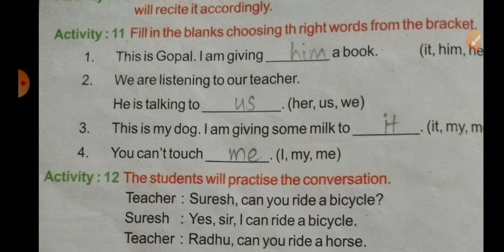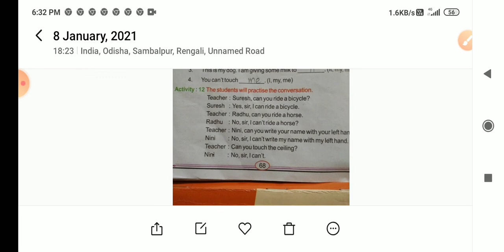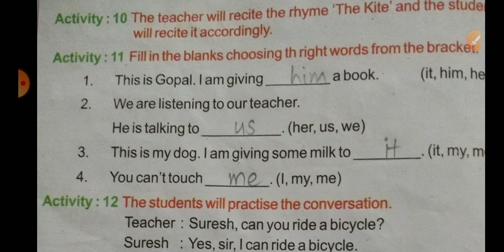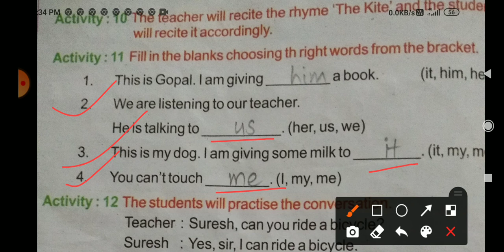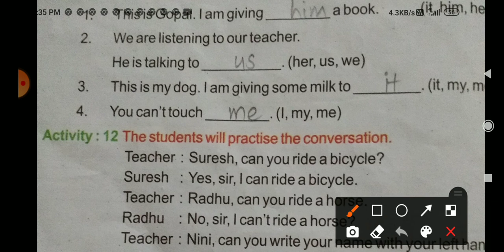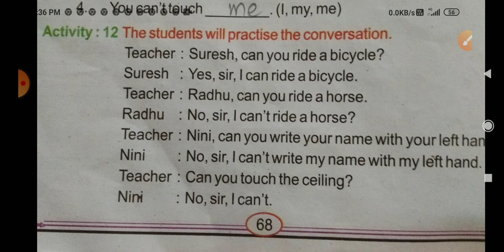Class 3-English, Fill in the blanks